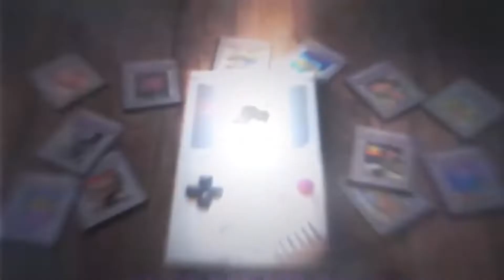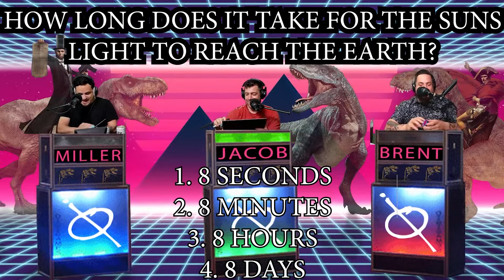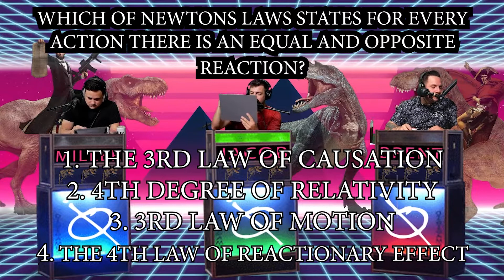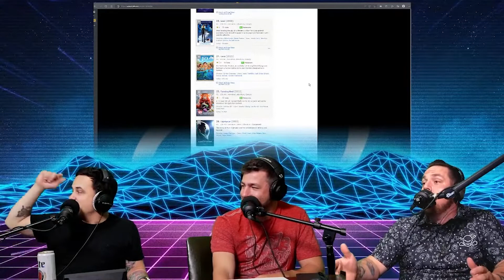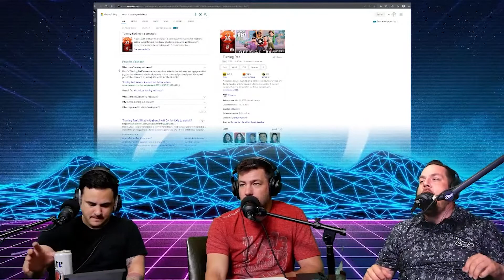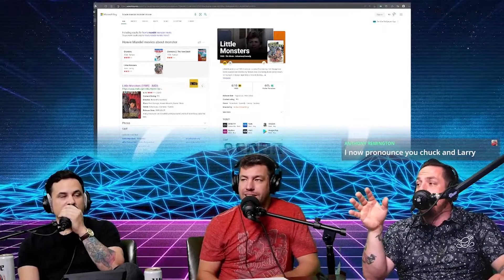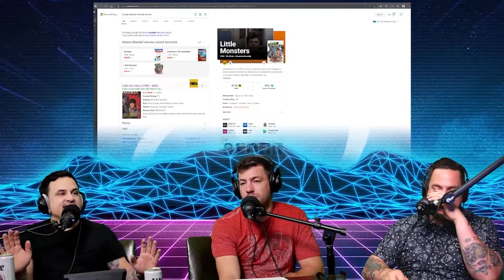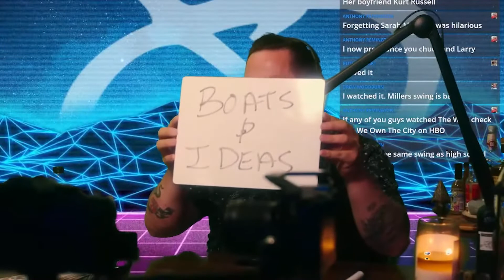WE SUCK AT TRIVIA NIGHT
Ruth Gebhart
Robert Black
Tony Remington
Joe Lockman
Drew Woodburn
Brian Whittington
Jackson Miller
James Palmer
Steve Guy with Bushwood Custom Baits
Chaptico Market and Deli
Katy Gates
Adam Holmes
Lorie Burch with The Crescent Moon
Matthew Norvell
Wes Ryce on Spotify and Apple Music
Wes Wilkes with Wes Wilkes First Home Mortgage
Rick Mattingly with Shine Shop LLC
Amanda Miller

INSTAGRAM - Zero Idea (@zeroideapodcast) • Instagram photos and videos
YOUTUBE - ZERO IDEA Podcast - YouTube
FACEBOOK.COM - (1) Zero Idea | Facebook